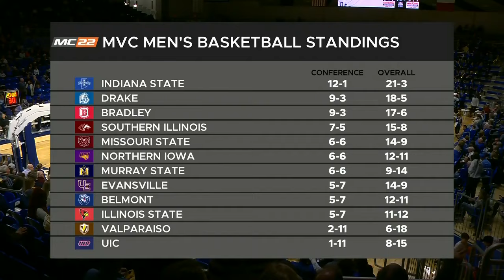Drake vs Southern Illinois | 2024.2.7 | NCAAB Game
Drake Bulldogs vs Southern Illinois Salukis